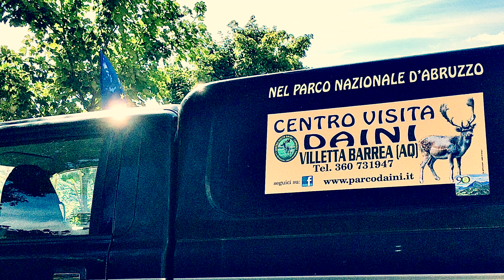Nel mondo di BAMBI ~ 12.10.2021